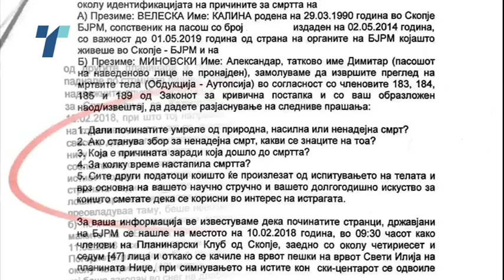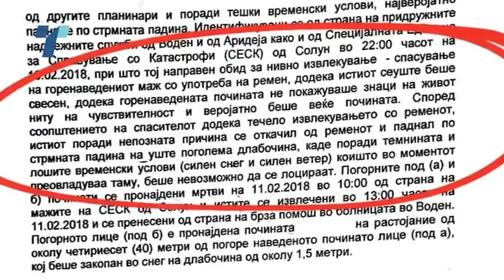Калина и Александар починале во рок од еден час, тврди судска медицина од Солун